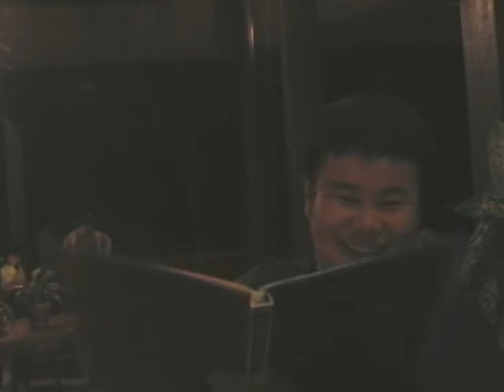Bloopers - Borneo Highlands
Our host wil fail sometime... Thanks to Irene. U're tired too. Ha!